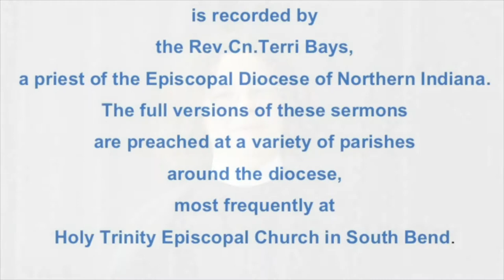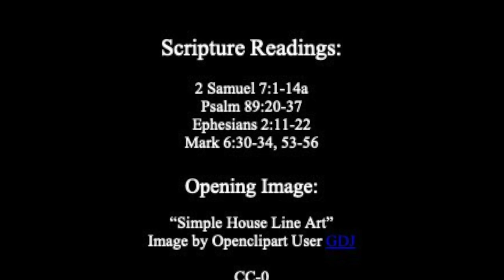A Place For Us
2 Samuel 7:1-14a
Psalm 89:20-37
Ephesians 2:11-22
Mark 6:30-34, 53-56

The full version of this sermon was preached as a part of Sunday Eucharist at Holy Trinity Episcopal Church in South Bend, Indiana on July 18, 2021.